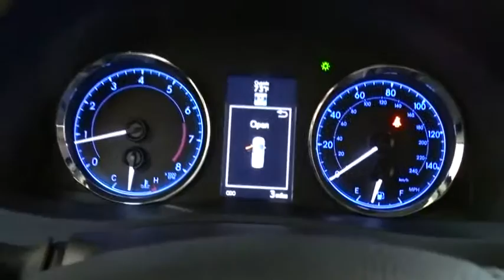2017 Toyota Corolla Des Plaines, Elmhurst, Schaumburg, Chicago, Naperville, IL T48679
Bredemann Toyota
1301 W Dempster St

SE PREMIUM PACKAGE  -inc: Smart Key System w/Push Button Start  panic and trunk releases  Tilt & Slide Moonroof  sliding sunshade  Radio: Entune Audio Plus w/Connected Navigation  Entune Multimedia Bundle (7 high resolution touch-screen display  AM/FM CD player  6 speakers  auxiliary audio jack  USB 2.0 port w/iPod connectivity and control  advanced voice recognition  hands-free phone capability  phone book access and music streaming via Bluetooth wireless technology)  Connected Navigation Scout GPS Link App  Siri Eyes Free  SiriusXM All Access Radio w/3-month complimentary trial and Gracenote album cover art  HD Radio  HD Radio traffic and weather in major metro areas,DOOR EDGE GUARDS,CARPET MAT PACKAGE  -inc: carpet floor mats & trunk mat,Front Wheel Drive,Power Steering,ABS,4-Wheel Disc Brakes,Brake Assist,Aluminum Wheels,Tires - Front Performance,Tires - Rear Performance,Temporary Spare Tire,Heated Mirrors,Power Mirror(s),Integrated Turn Signal Mirrors,Rear Defrost,Intermittent Wipers,Variable Speed Intermittent Wipers,Rear Spoiler,Daytime Running Lights,Automatic Headlights,AM/FM Stereo,CD Player,MP3 Player,Bluetooth Connection,Auxiliary Audio Input,Steering Wheel Audio Controls,Bucket Seats,Pass-Through Rear Seat,Rear Bench Seat,Adjustable Steering Wheel,Trip Computer,Power Windows,Leather Steering Wheel,Keyless Entry,Power Door Locks,Remote Trunk Release,Cruise Control,Adaptive Cruise Control,Climate Control,A/C,Cloth Seats,Premium Synthetic Seats,Driver Vanity Mirror,Passenger Vanity Mirror,Engine Immobilizer,Traction Control,Stability Control,Front Side Air Bag,Lane Departure Warning,Lane Keeping Assist,Tire Pressure Monitor,Driver Air Bag,Passenger Air Bag,Front Head Air Bag,Rear Head Air Bag,Passenger Air Bag Sensor,Knee Air Bag,Child Safety Locks,Back-Up Camera